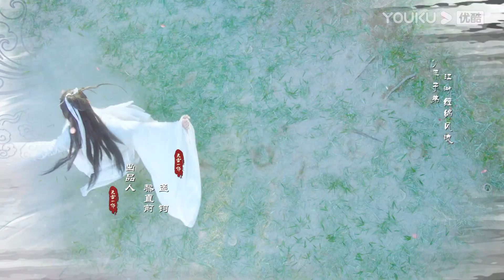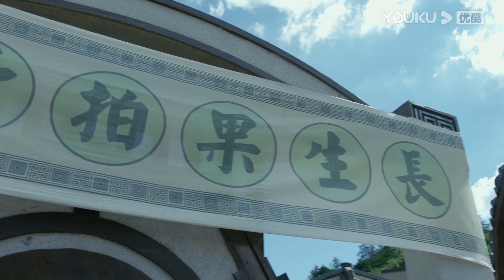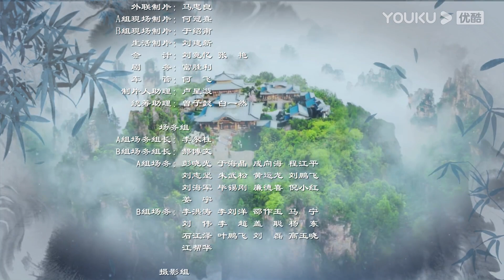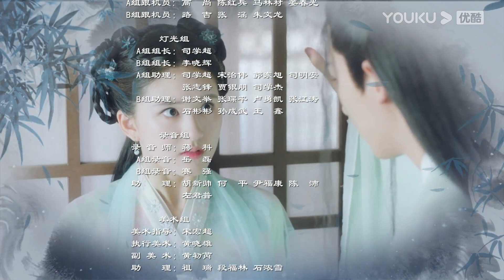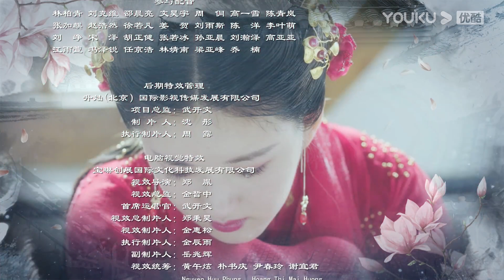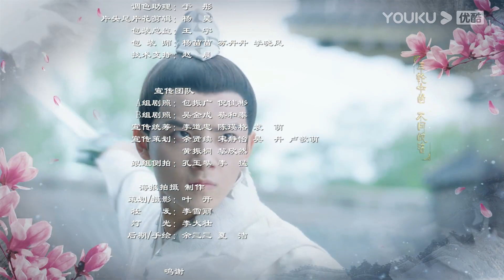ESPSUB [Un amor mejor que la inmortalidad] EP16| ROMANCE/TRAJE ANTIGUO| Li Hongyi/ Zhao Lusi | YOUKU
★Para los miembros de APP：2 episodios diario
★Para los no miembros：1 episodio diario de lunes a viernes, 2 episodios diario de sábado y domingo
▶Para ver el drama completamente：

★Protagonistas: Li Hongyi / Zhao Lusi / Wu Junyu / Jiang Lulu / Liu Yitong / Sheng Huizi / Hu Jian / Lin Jing / Zhang Tang
★Episodios: 40

[Un amor mejor que la inmortalidad] Para experimentar el amor verdadero, la heroína que vive en el mundo futuro renuncia voluntariamente a la vida eterna, llega al mundo de las artes marciales a través del sistema Tianlei. Ama a dos adolescentes, uno en blanco y otro en negro, comenzando así una historia interesante, romántica y tierna.